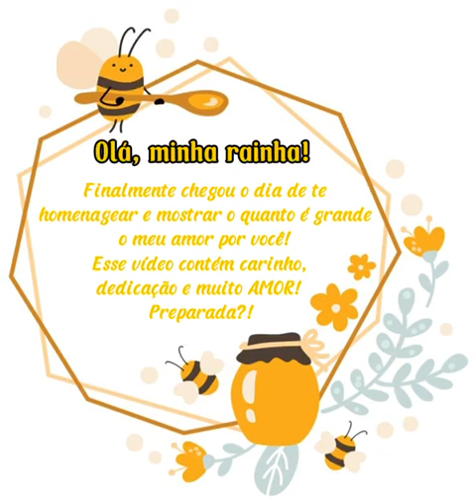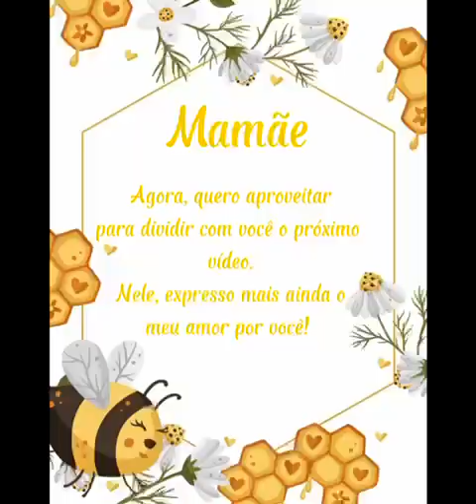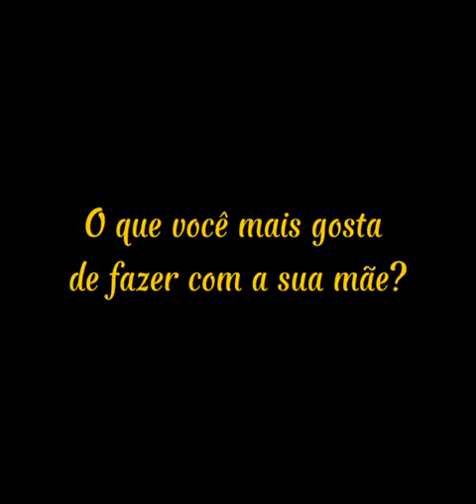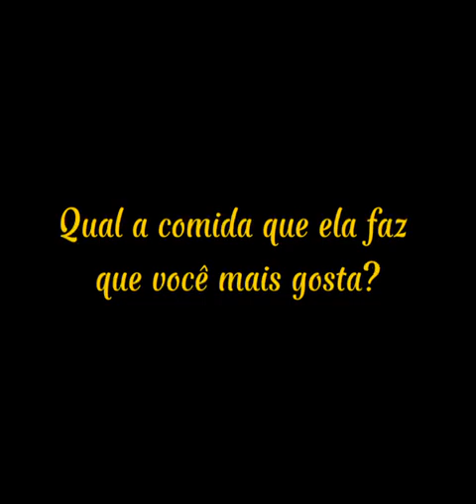VÍDEO JOANA Pré 1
Vídeo para a Mamãe